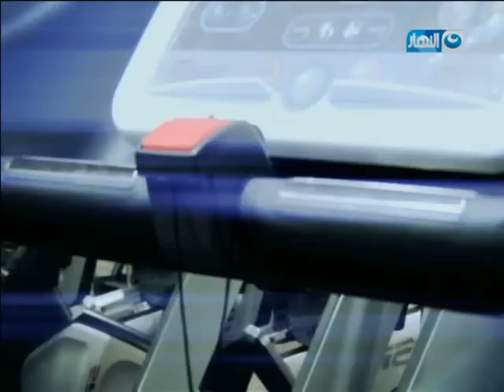النهاردة | نصائح للفطار و السحور في رمضان | التخسيس اثناء الصيام